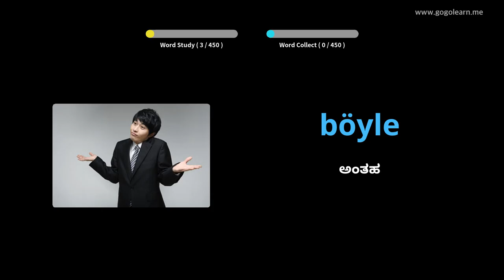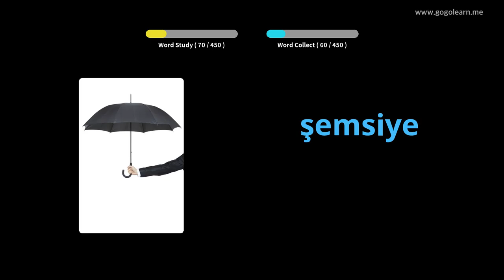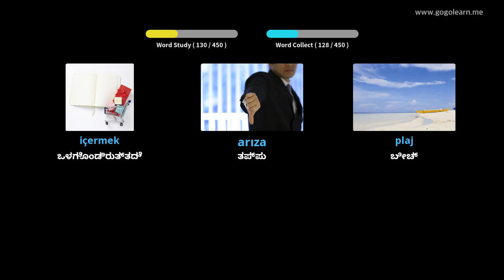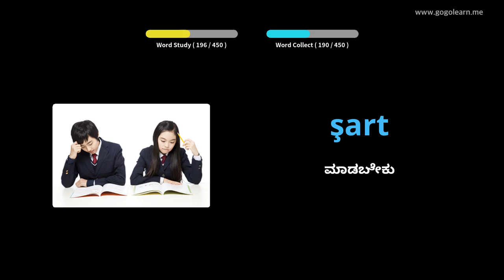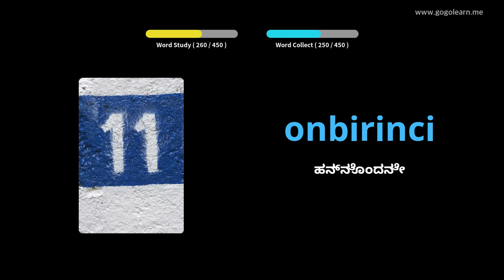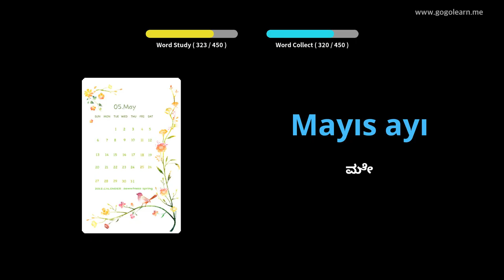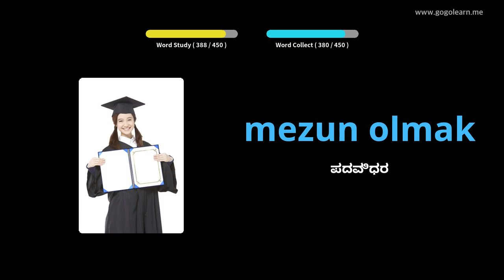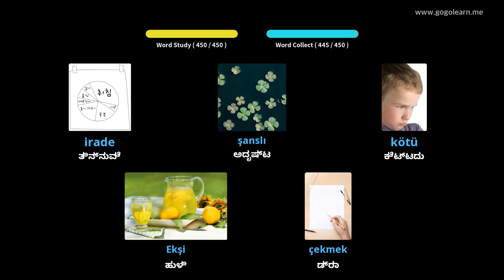ಟರ್ಕಿಶ್ ಶಬ್ದಕೋಶ ಪ್ರಾಥಮಿಕ ಶಾಲೆ | Golearn